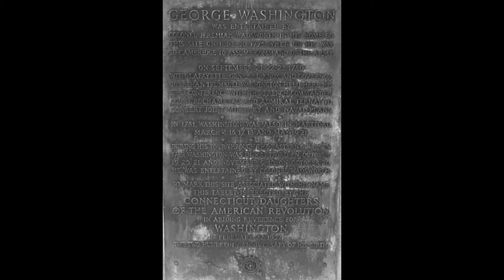Oliver Ellsworth Homestead: George Washington's Connecticut Visits